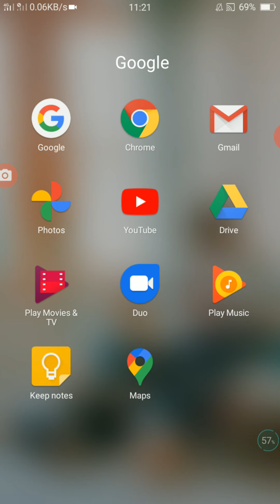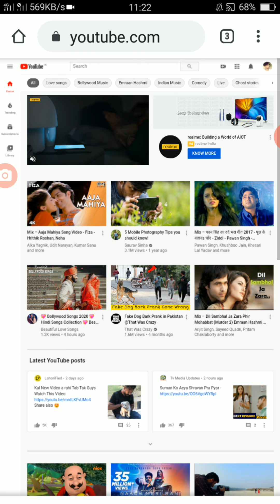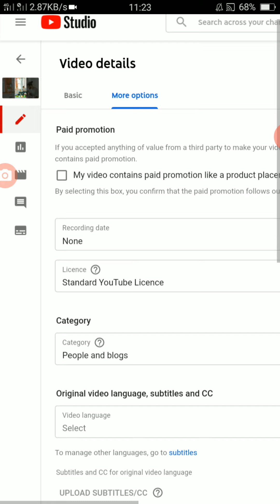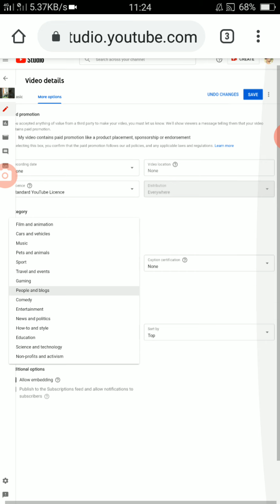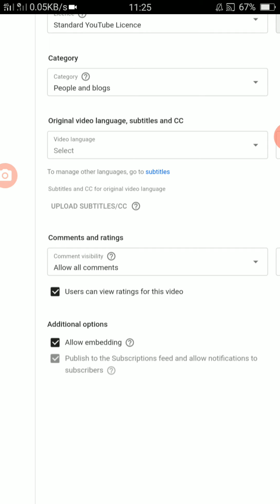enableYouTube comment YouTube comment enable bhi kar sakte ho disable bhi kar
enable YouTube comment
videos Dekhte follow kar sakte ho enable kaise karte hain comment And disable kaise karte hain
 Agar aapko samajh na aaye to
comment Kare